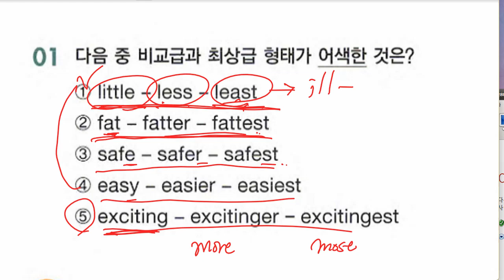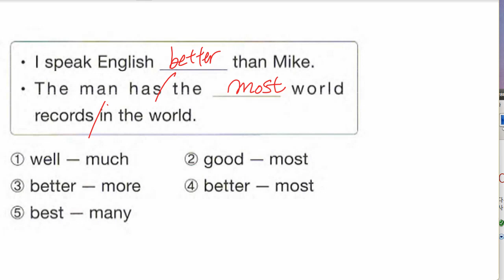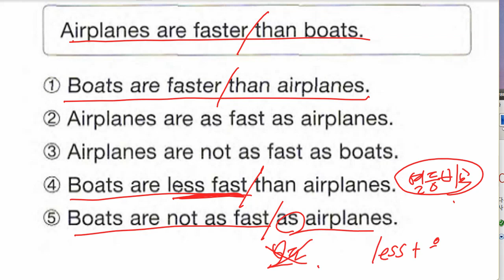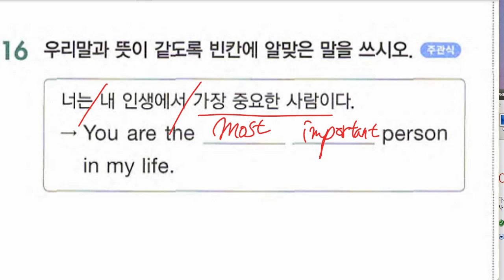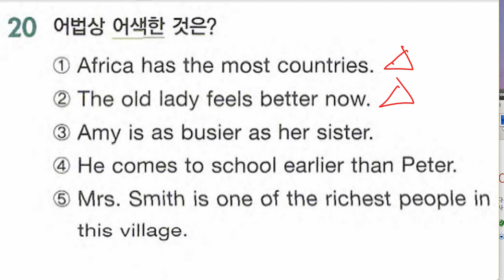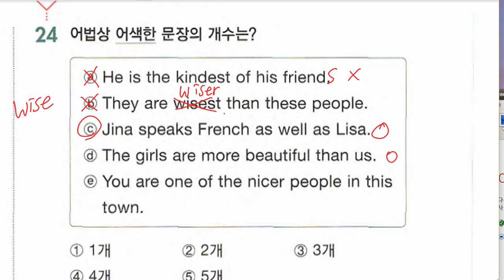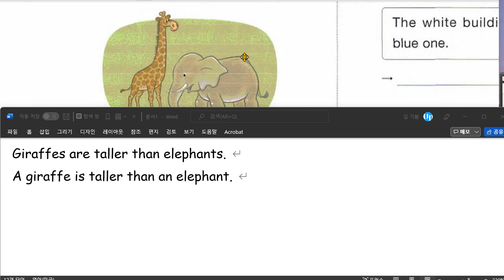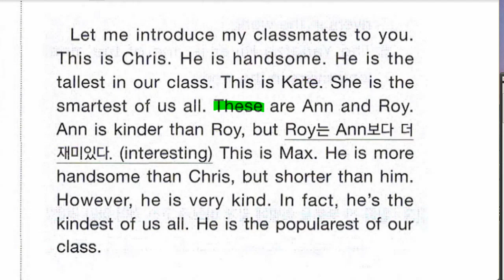중1 2021 12 28 문법 비교 실전문제 풀이